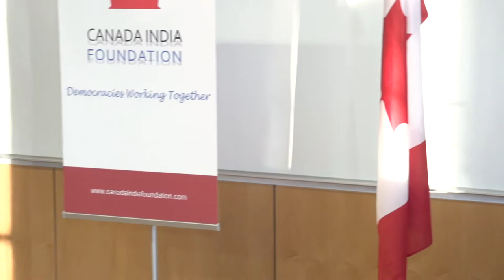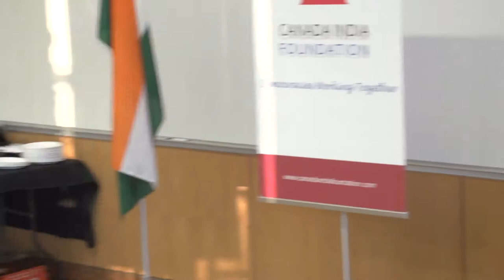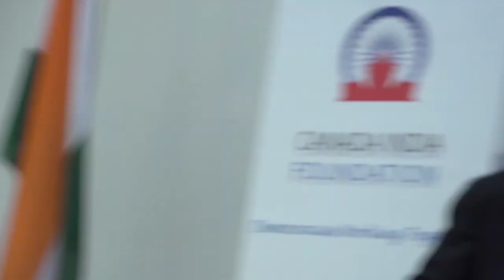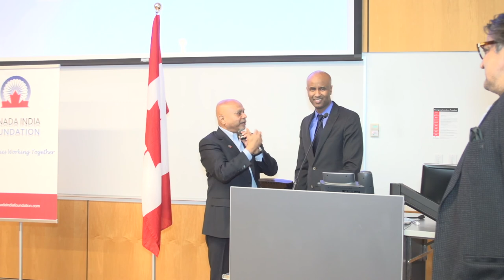CIF – A Lecture with the Honourable Ahmed D Hussen